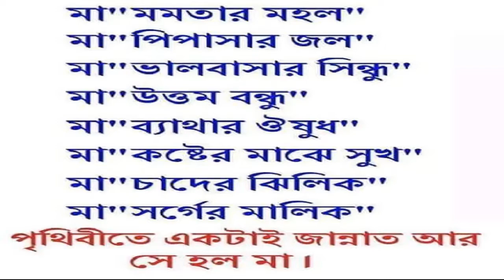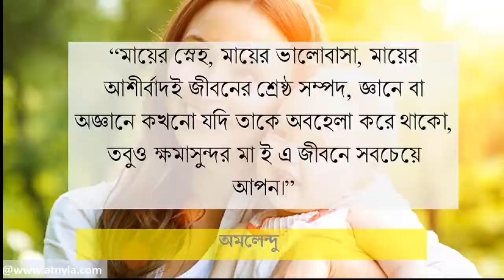মায়ের চেয়ে আপন কেহ নাই